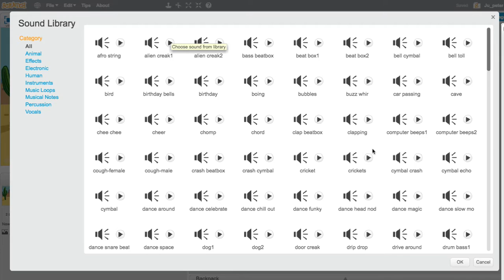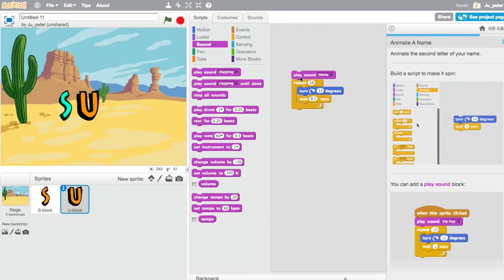Scratch 019-1 소리 추가하기